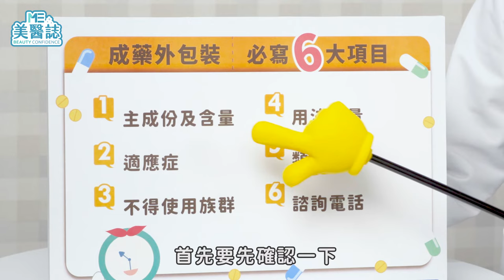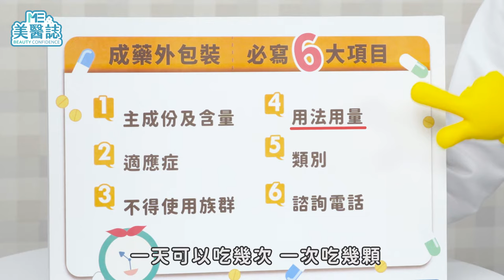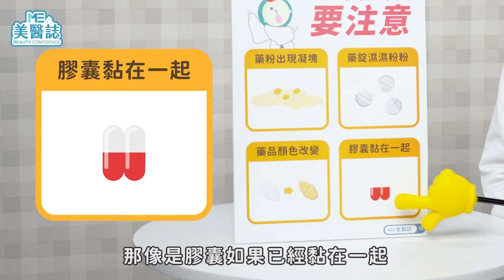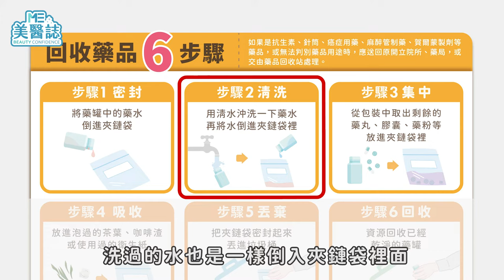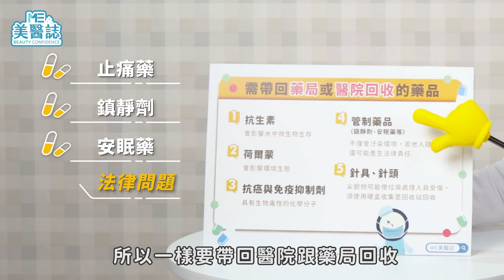醫藥｜藥品保存超重要！你還敢把藥水放冰箱？5分鐘教你怎麼處理過期的藥！ ft.陳怡安藥師【ME美醫誌】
家中總是累積許多藥品藥罐，卻不知道如何保存？把藥品放冰箱冷藏還是變質了？這麼多的藥品丟掉好像有點浪費，該如何判斷能不能吃？台灣氣候環境潮濕、天氣變化大，到底藥品保存有什麼注意事項，這集有請陳怡安藥師來替我們解析！

各節重點：
00:00 精彩片段
00:37 如何辨讀藥盒資訊？
01:19 藥品要如何保存呢？
01:41 常見的錯誤保存方式
02:03 藥品分裝是否影響保存期限？
02:23 如何分辨藥品是否變質呢？
02:52 回收藥品的注意事項
04:14 藥品取用的建議方式
04:47 包裝的塑膠膜或乾燥劑要丟嗎？
05:09 藥師的貼心小提醒

延伸閱讀：
特輯｜美醫誌2萬訂閱QA！一篇報導的誕生竟然這麼費工？攝影師最愛和器材做「愛的交流」？！【ME美醫誌】
醫藥｜用眼過度疲勞乾澀怎麼辦？眼藥水學問大，藥師教你「這樣點」才正確！ft.藥師陳怡安【ME美醫誌】